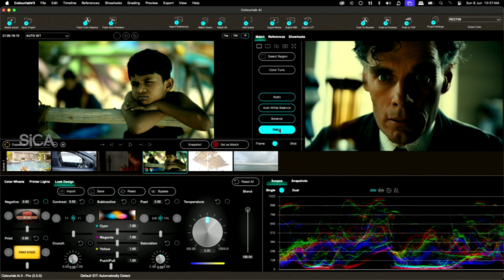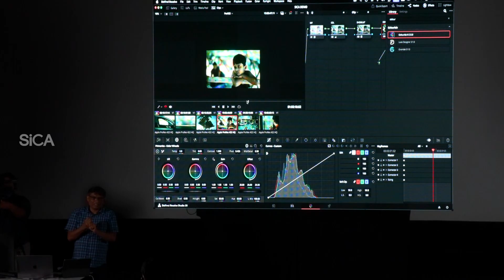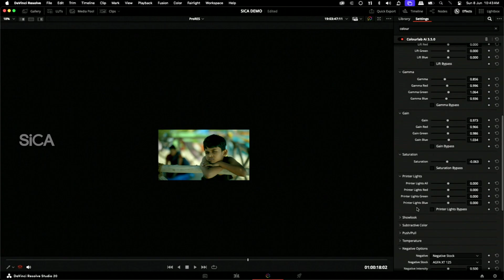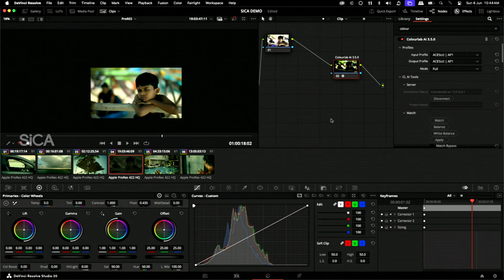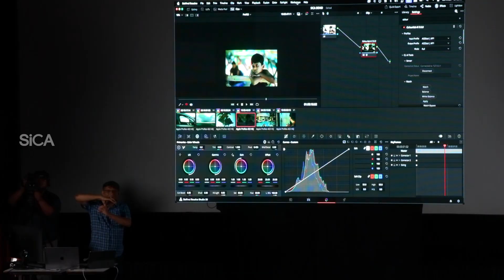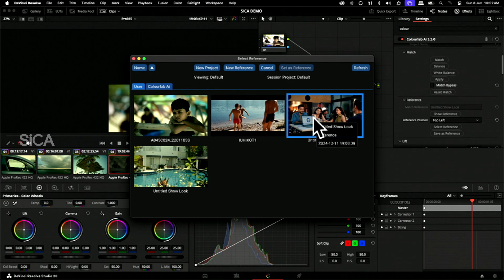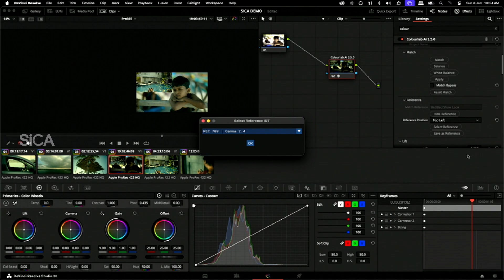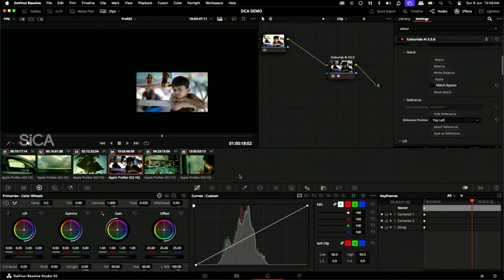Q&A on COLORLAB AI | Mr. Balaji (Colorist) | Generative AI Demo | SICA Technical Session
SICA organized a Technical Awareness Session on Generative AI to introduce members to the evolving possibilities of AI in filmmaking. This event was designed as a basic-level demonstration, aimed at giving cinematographers and post-production professionals an initial understanding of how Generative AI tools can support various stages of the creative process.

The session was conducted by Mr. Balaji (Colorist), who shared practical insights and live demonstrations showcasing the foundational applications of AI in Image & Video creation. It was not intended to promote or advocate AI adoption, but rather to highlight how AI can serve as a supportive tool in filmmaking workflows.